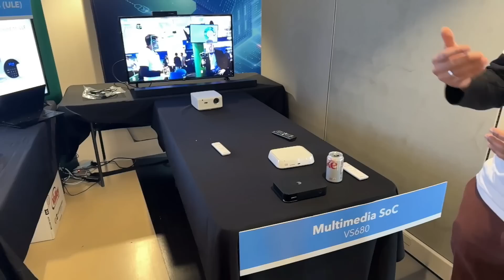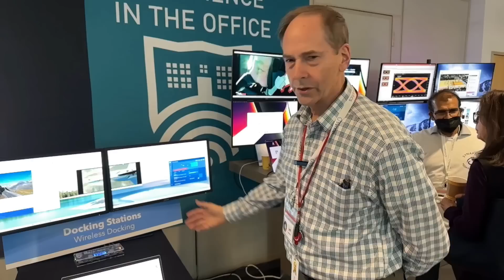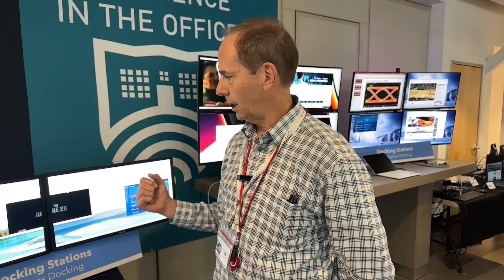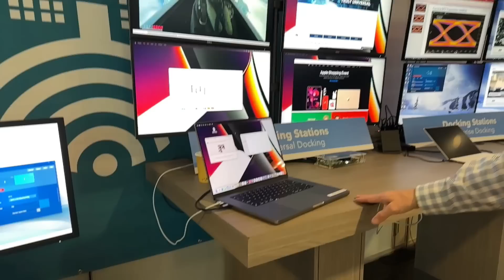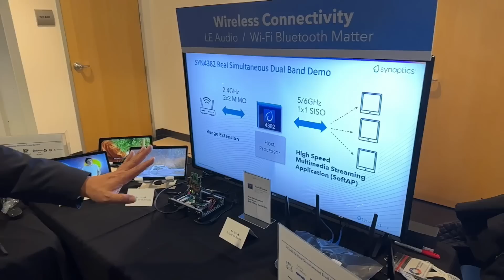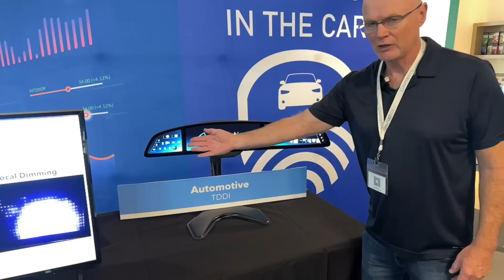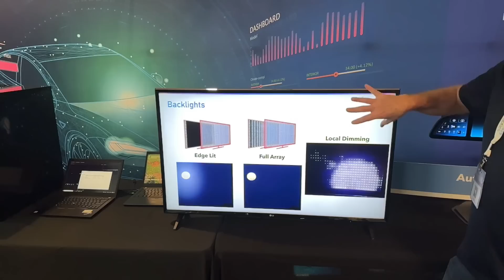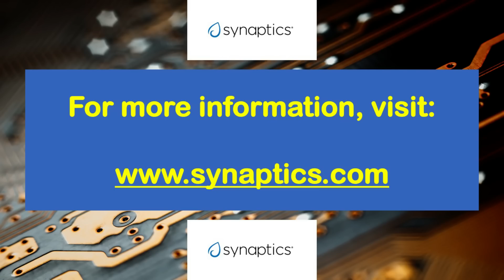Ep 18 SmartTechCheck Moment --- Interview with Synaptics CEO Michael Hurlston and Tech Demos